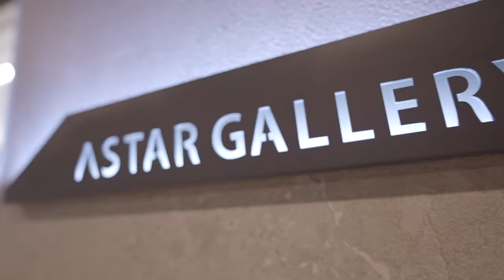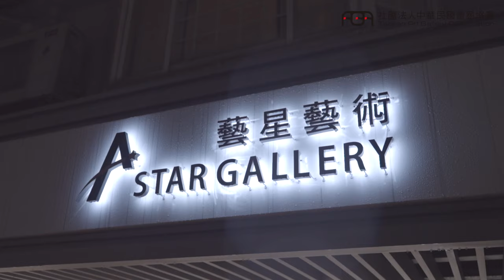【藝術行旅 ARTREK】EP18 AStar Gallery 藝星藝術中心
藝術行旅 - 帶您走訪各大畫廊

TAGA 畫廊協會自2021年開啟的特色企畫，讓你不用出門也能走遍全台畫廊，線上逛展！跟著藝術行旅的腳步一起了解台灣畫廊的經營故事、探索藝術家的創作脈絡、感受藝術之美～

EP18帶著大家一起去 AStar Gallery 藝星藝術中心

藝星國際股份有限公司成立於 1994 年，專業代理義大利國寶級藝術水晶玻璃長達二十年之久，參與策劃八屆「新竹市國際玻璃藝術節雙年展」“國際館”與“主題館”的展覽。

藝星藝術中心近10年來致力推廣當代藝術，提供台灣學院派與新生代藝術家一個最好的展示場所及藝術交流平台，盡全力給予台灣藝術家最高支持。除了提供資深藝術家展演空間，藝星也積極培養具有創新、實驗性與獨特性的藝術創作者，讓擁有藝術天賦的他們，獲得心靈思想的抒發，開拓未來創作、有更多參與社會對話的機會和更好的環境。

藝星藝術中心代理藝術家：黃志超、梅丁衍、邱國峯、盧俊翰、鄭崇孝、陳昱凱、林佩君、蘇頤涵

ARTREK - Your Best Trek to amazing galleries in Taiwan. ARTREK is a brand-new project of Taiwan Art Gallery Association (TAGA) since 2021. Through this project, we are bringing you spectacular art scenes, artists' stories and gallerists' opinions in Taiwan.

ASTAR Gallery was founded in 1994 and has been well-known as a professional agent of Italian Murano crystal for over 20 years. Murano crystal equates to a national art in Italy and collectors enjoy the aesthetic lifestyle which ASTAR Gallery has introduced to them.

We strive to promote contemporary glass art through the spirit of international cultural exchange and the introduction of new techniques. Furthermore, Star Gallery also promotes Contemporary Art in Taiwan by providing a platform for various exhibitions, from academic master to young artists. For the past 10 years, Star Gallery has held over 30 art exhibitions to support and encourage these artists. Equally, many collectors have been impressed and even become good friends of Star Gallery.

AStar Gallery’s representative artists: Dennis HWANG, Dean E MEI , Kuo Fong CHIU , Jyun Han LU, Chong Xiao ZHENG, Yu Kai CHEN, Pei Jyun LIN, Sylph SU